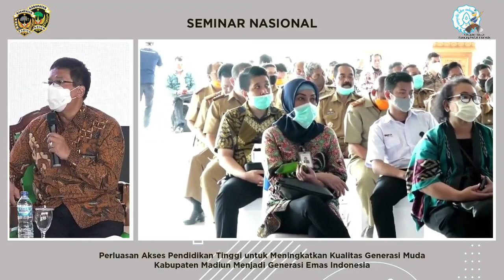PERLUASAN AKSES PENDIDIKAN TINGGI, PEMKAB MADIUN GANDENG UNS